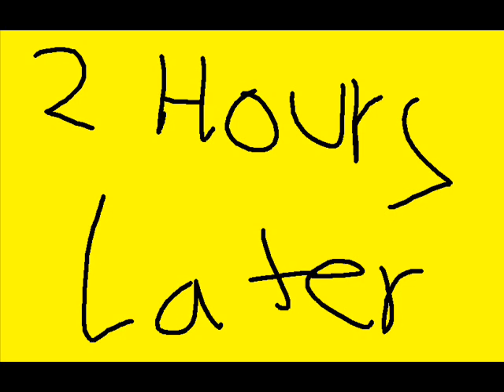Episode 4- Carnival.wmv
The H-E-R's go to a carnival